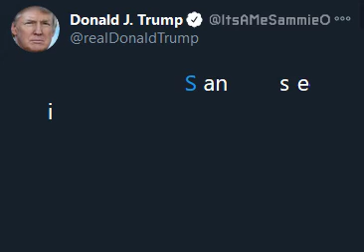Donald Halation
this took me way too long to make
inspired by a recent on @/tthieve's recent on instagram